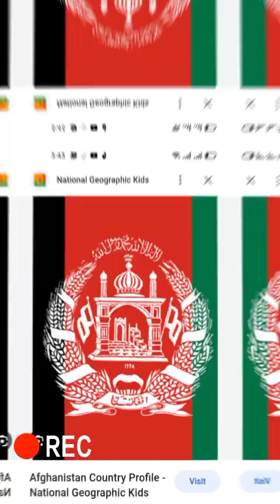یوٹیوب سے ایک لاکھ روپیہ مہینہ کمانے کا طریقہ Easy way to earn ₹100000 with the help of youtube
4000 hours watch time
how to get 4000 hours watch time
4000 hours of watchtime
how to get 4000 hours
best way to earn online money
earn money online
best online earning source
watch videos and earn money in pakistan